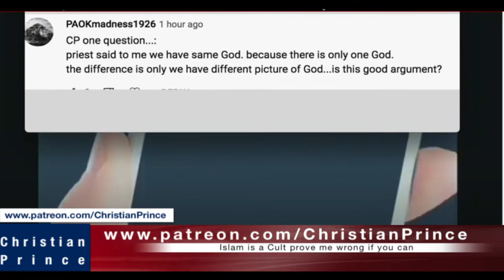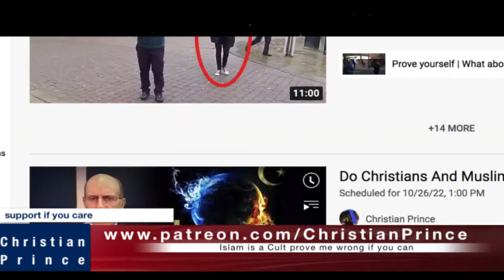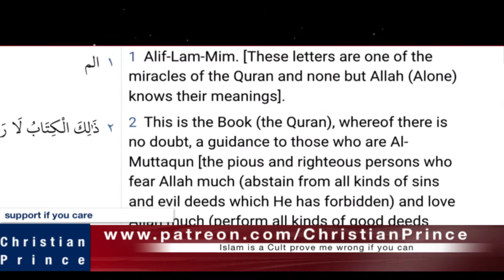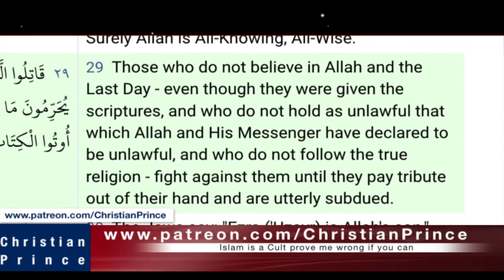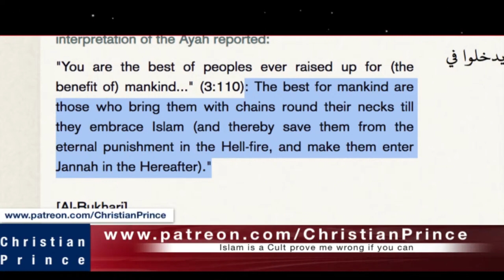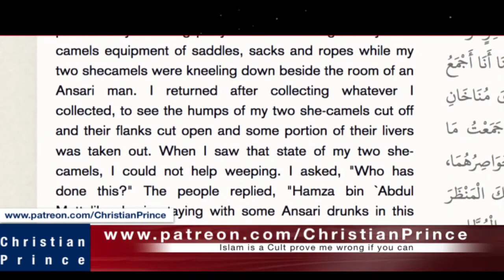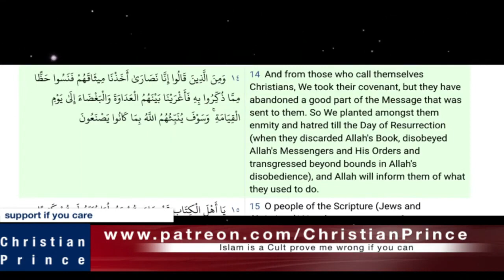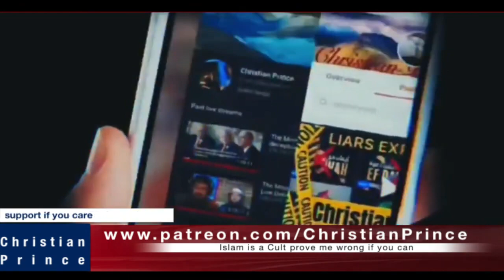Christian Prince Re-Runs: Do Christians And Muslims Worship The Same God?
We do not all worship the same God.  The one god of many world religions is not the God of the Christians.  Allah, for example is very much not the Christian God.